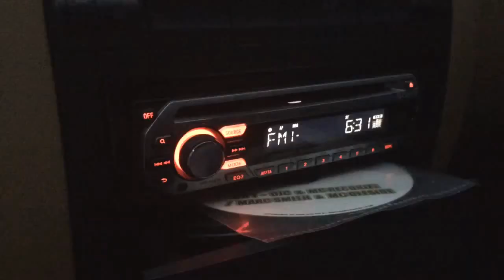Mc Jack's Feature Tuesday ep:63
yep its that time again! Feature Tues for the crews with klipz from Totally Ardcore at the weekend including the illusive Mc Reconize! :) hold that shit down for 7 days like ya do an il C U Next Tuesday!